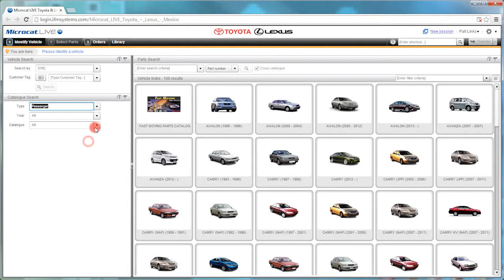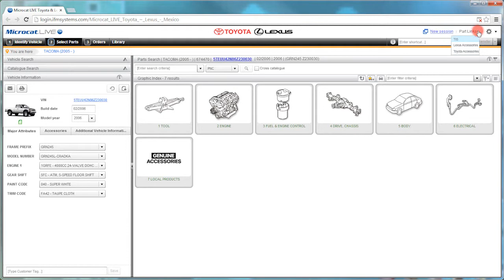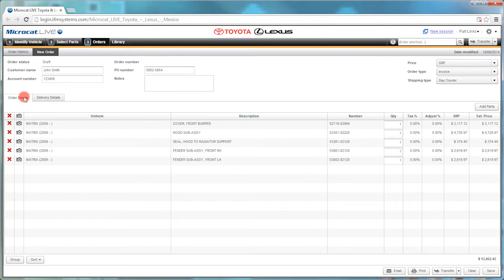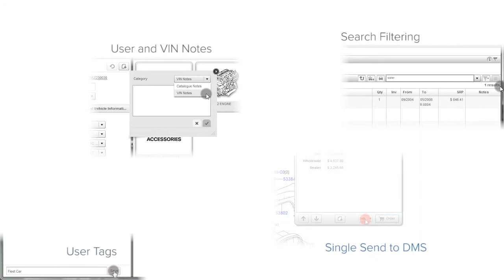Microcat LIVE - Toyota Lexus US - Overview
See how Microcat LIVE provides fast and accurate VIN-based interpretation to select parts, build Order Lists and improve your efficiency and profitability.